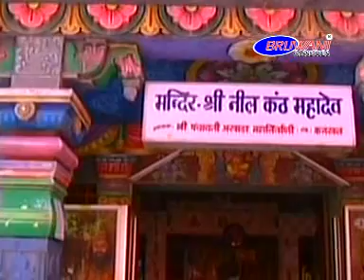भोलेनाथ के भजन । Bholenath Ke Bhajan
१.भोले की दीवानी बन जाऊंगी
२. मेरे सिर पे मटकी दूध की
३. भोले के मेले में
४. दीवाना भोले का